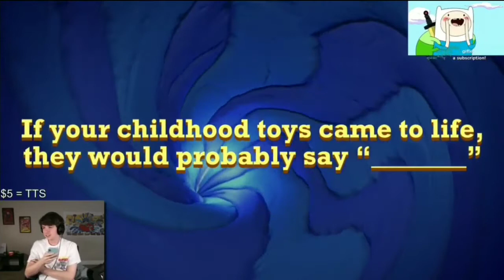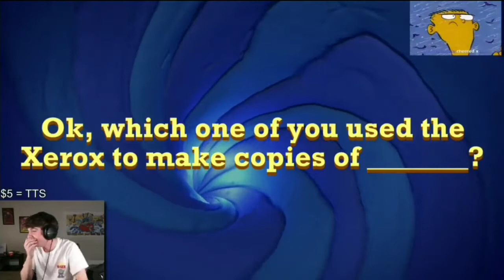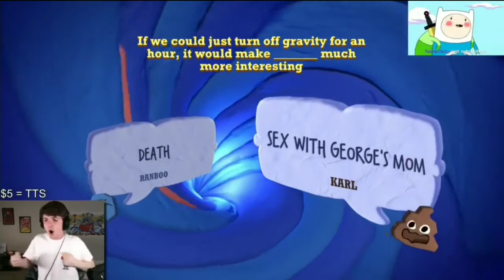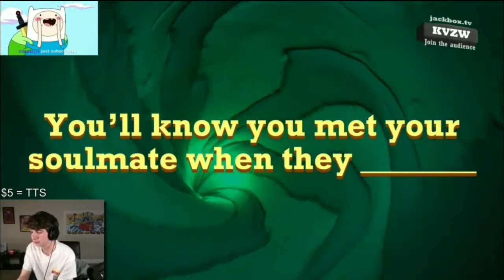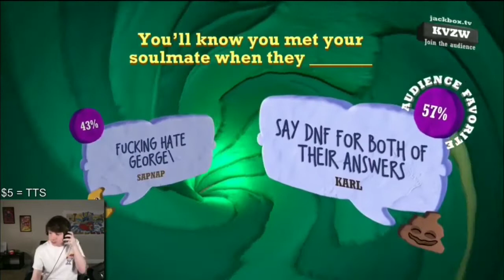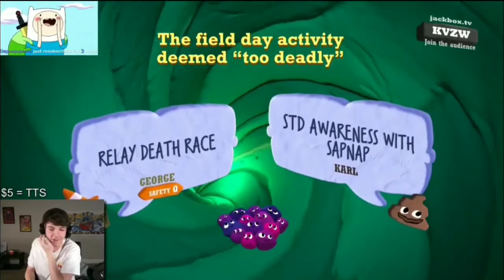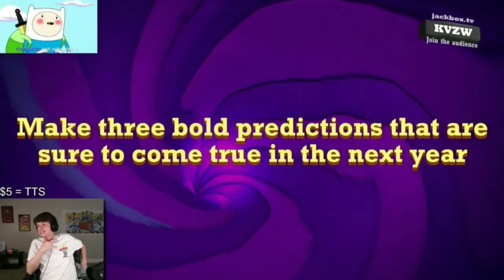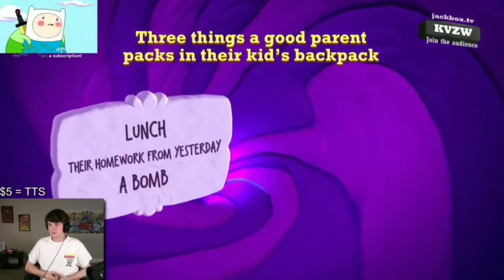Dream, Sapnap George Play Extreme Round Of Quiplash